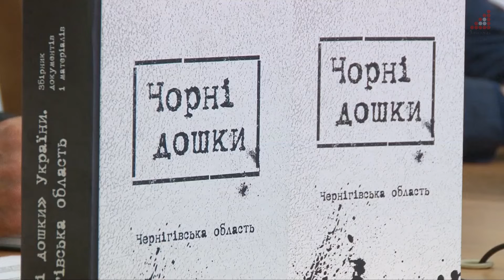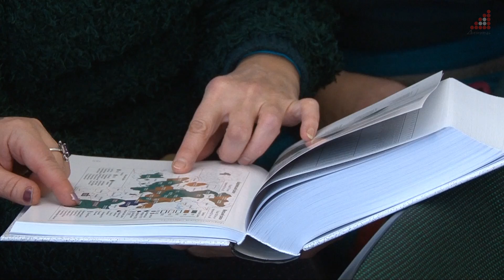У Чернігові презентували збірник про Голодомор-геноцид «Чорні дошки» України. Чернігівська область»